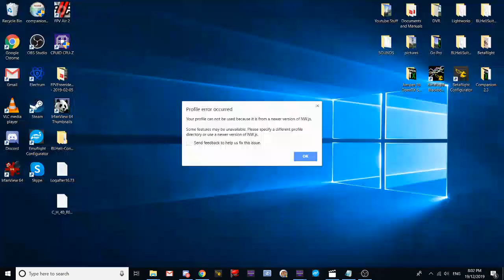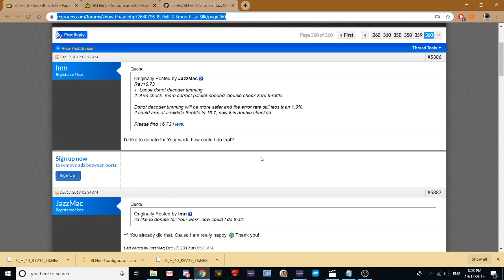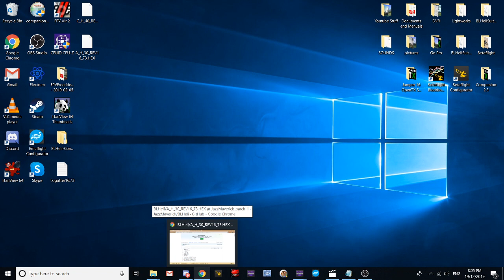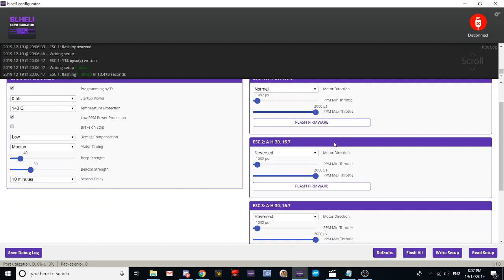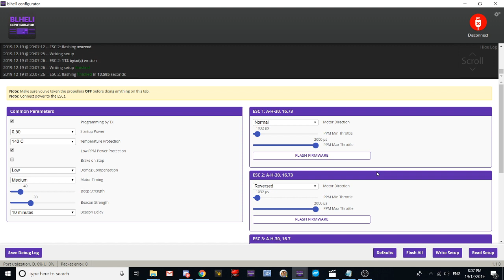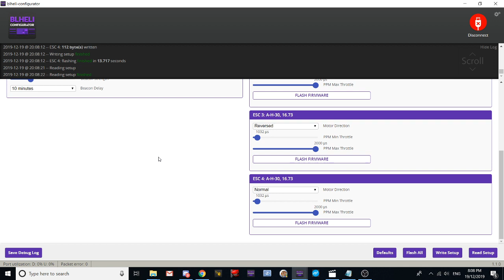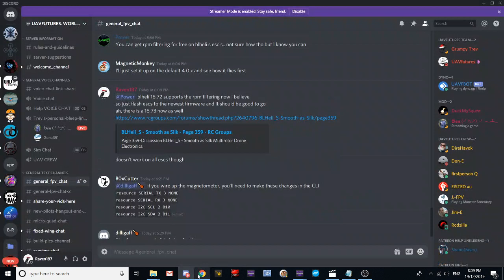How to: RPM filtering on your BLHeli S Escs for FREE - Betaflight 4.1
UPDATE 27/12/19: version 16.77 is out and includes 48khz and a 24kz version - latest stable version is 16.74. (On JESC, 48khz is shown to improve flight times significantly on smaller quads - like whoops and toothpicks)

JazzMac has developed free open source firmware for BLHeli_S esc's. I'm going to dub it JazzESC.

This is different from the JESC firmware developed and licenced by Joe Lucid. I think it's important to note that JESC is great firmware, this video is just to inform people that an completely open source version is being developed.

JESC is a firmware that already exists for BLheli_S escs. JESC is free and open source - so you can enjoy 48khz on your old BLheli_S. This has been proven to significantly increase flight times. Basically, the smaller the motor, the more effective it is. Think whoops and toothpicks.

The licencing for JESC comes into play when you want to try RPM filtering. It will cost you around $5 usd per 4 in 1 esc. Licences don't swap over to a new esc, so you will need to buy a new one each time you replace an esc.

JESC RPM telemetry is arguably more stable than JazzMac's firmware, but it isn't free. This video was designed to give you the choice. Find the link to JESC below.  (I am going to try both, so then i'm not just speculating on the benefits of either option.)

This is just a basic how to. Remember, this is experimental firmware, so use at your own risk.

Here is a guide for how to set up betaflight/enable RPM filtering.

***I just got back from testing the new firmware on quads on 4.1 with RPM filtering enabled and on just stock 4.0.5.

It's hard to tell after 4 packs, but both quads didn't fall from the sky.

Motor temps were great also. The next step is reducing the filters even more on the 4.1 quad and keeping the other on 4.0.5 as a base line.

I noticed some high throttle oscillations - Joshua Bardwell released a PSA that stated JazzMac's firmware is messy at high throttle - it is early days in terms of my tune, but perhaps there is merit to Joshua's claim. Stock TPA was also on when I flew, so this may clean up the high end throttle. Everything else about the quad flew better...next step is to try JESC on the same build.

Thanks to JazzMac! Open source for the win.